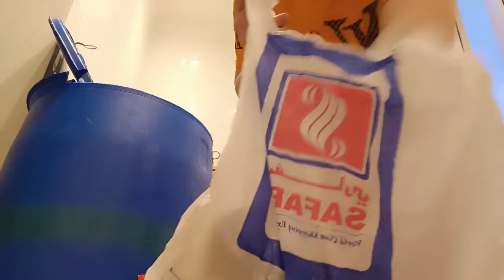BALIKBAYAN BOX UPDATE/SHAHER CARGO/SEA CARGO/MICHTV MANUEL/